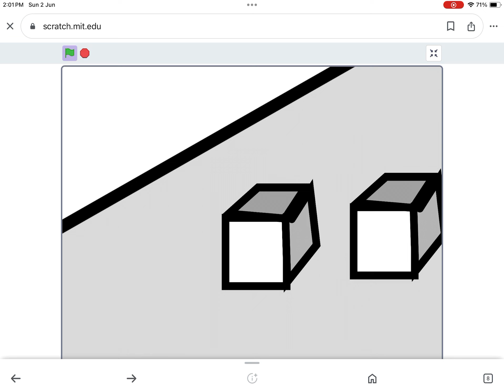3D test | scratch